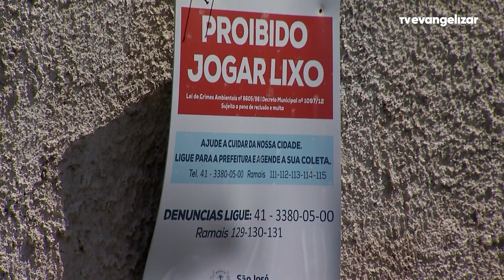Aquecimento Global também faz crescer os casos de dengue no Brasil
JOR23VT0457STANDUPDENGUEBRASIL